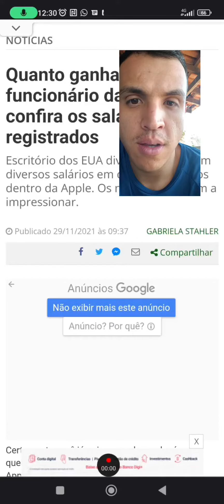Quanto ganham os Engenheiros da Apple